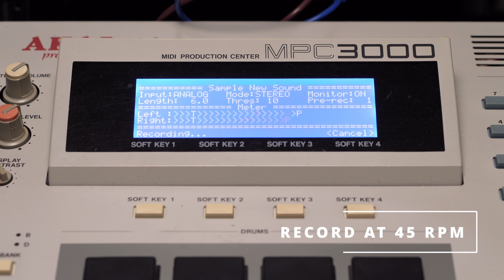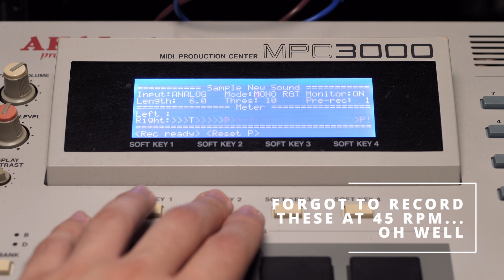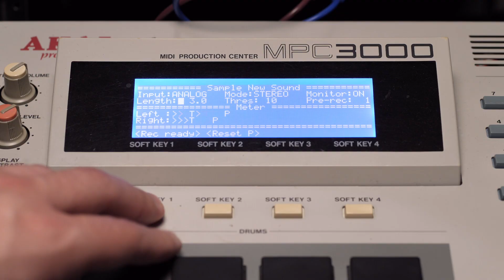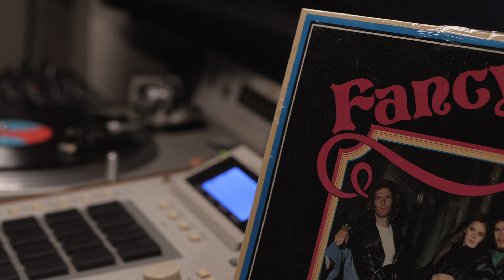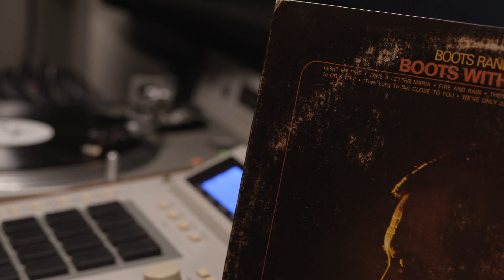Making a Beat for an Old Fashioned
Creating a beat with the MPC 3000 then making my version of the timeless classic cocktail - The Old Fashioned.

Do you like 90's era hip hop? Do you like making cocktails? Well, me too.

Gear
Sampler/Drum Machine: Akai MPC 3000, MPC 1000
Sampler: Akai s950
Turntable: Technics SL-1200MK5
DJ Mixer: Stanton M.203
Microphone: Rode NT1-A
Interface: Universal Audio Apollo 8 Quad Thunderbolt
Patchbay: Behringer Ultrapatch Pro PX3000
Monitors: JBL LSR308
Headphones: Sennheiser HD380 Pro, Shure SRH440